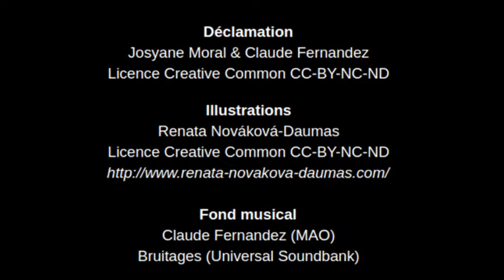Portrait d'Alexandre le Grand - poème épique - Claude Ferrandeix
Alexandre le Grand poursuit Darius aux Portes Caspiennes. Texte: extrait de La Saga de l’Univers Claude Ferrandeix (Claude Fernandez)
Déclamation: Claude Fernandez & Josyane Moral